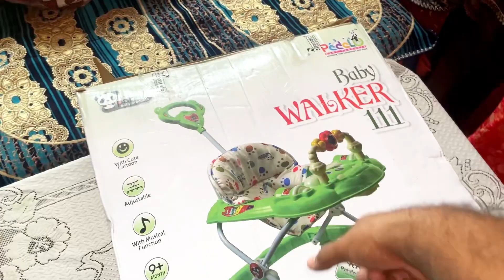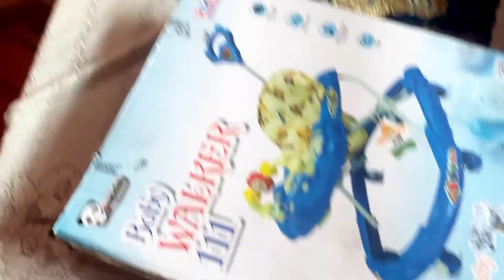🙏गुड़िया के 8 महीने के बर्थडे🎂Gift🎁 देख गुड़िया हुई खुश😉 @Pradeepmeenajivlog